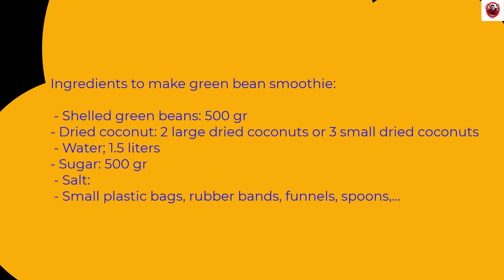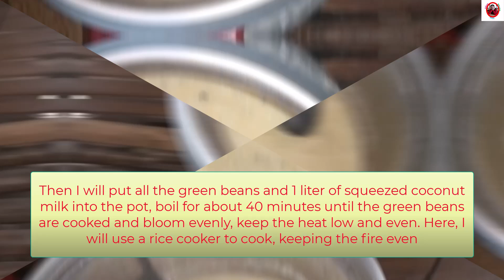Review Cách Làm Bịch Sinh Tố Đậu Xanh Thơm Ngon | Hồng Nhung Vlog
Hôm Nay Mình Sẽ Review Cách Làm Bịch Sinh Tố Đậu Xanh Thơm Ngon | Hồng Nhung Vlog

Mọi người nếu thấy hay thì hãy nhấn Đăng Ký, Like, Share, Bình luận,  và nhấn chuông để nhận thông báo về video mới nhất;  giúp mình có động lực phát triển kênh nhé!

© Editor Video : Hồng Nhung Vlog
© Copyright by : Hồng Nhung Vlog ☞ “Do not Reup”

Nếu thấy video mình hay, hữu ích thì các bạn có thể Donate cho mình một ly Cafe hoặc card bất kỳ:

Vietcombank : 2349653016 - PHUNG THI HONG NHUNG
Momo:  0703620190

☆Cám ơn các bạn đã ủng hộ kênh Hồng Nhung Vlog